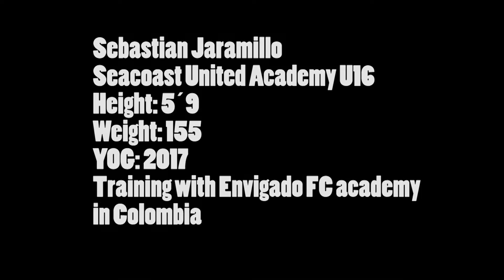FÚTBOL TRAINING SESSION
SEBASTIAN JARAMILLO TRAINING SESSION